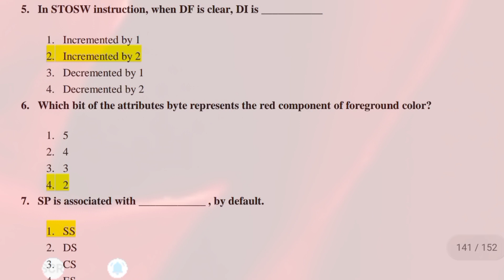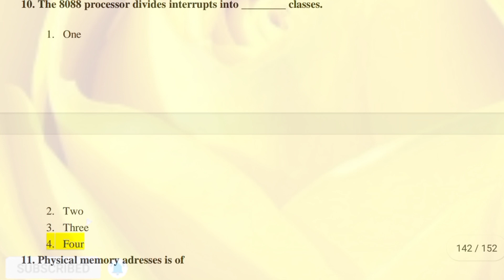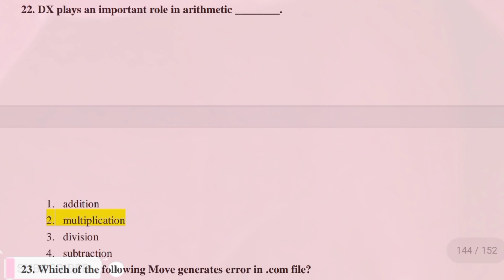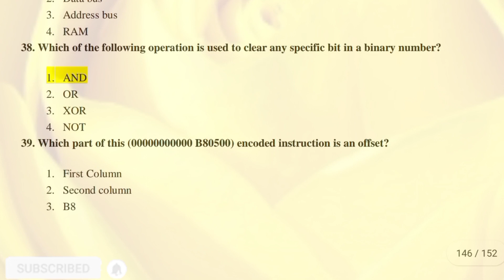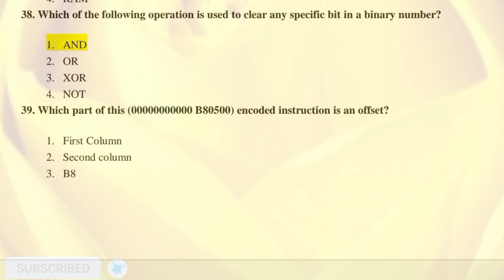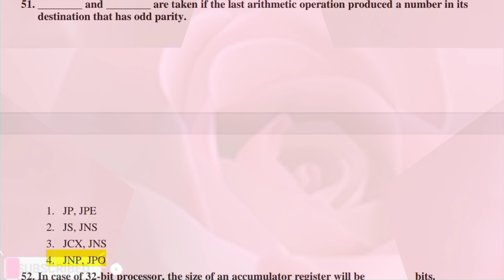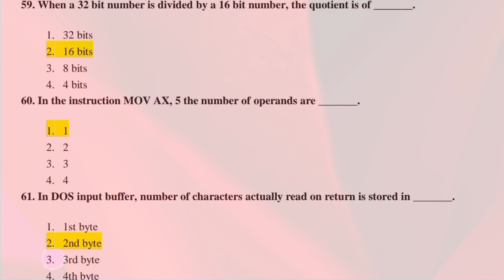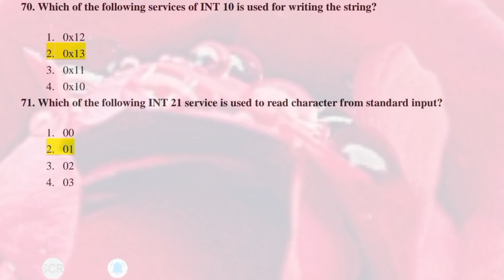cs401 final term preparation 2022